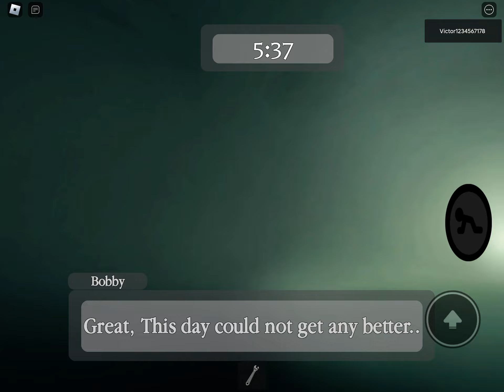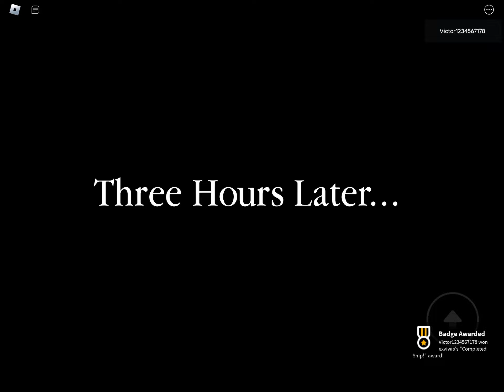Piggy the robotic apocalypse episode ￼4